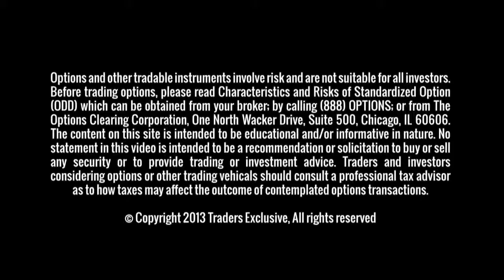vze17444d96dda4bd8b9ba72532b8f7db3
Surge in finance sector this week was also good for the market overall.